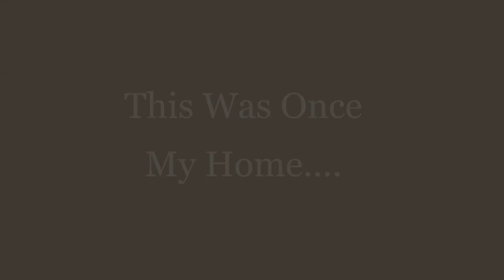📷 Mobile Library-Stealth Camper..............This was Once My Home!!!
A short Photo Slideshow of my Previous Lifestyle.

Remember if you enjoy the video hit the button 👍

Thank you for dropping by my channel, your support is very much appreciated.